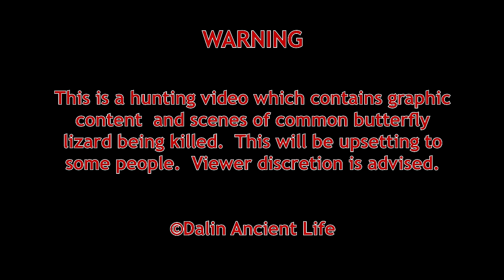Have you ever eaten this reptile? Cook Spicy Holy Basil Common Butterfly Lizard - Dalin Ancient Life